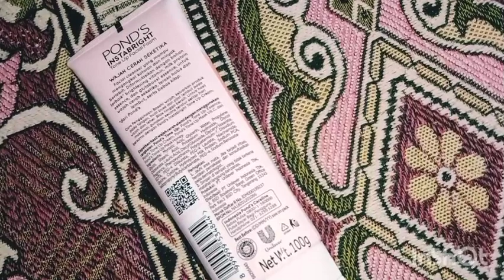black heads removal on face - how to Get instant whitening facial just in 350